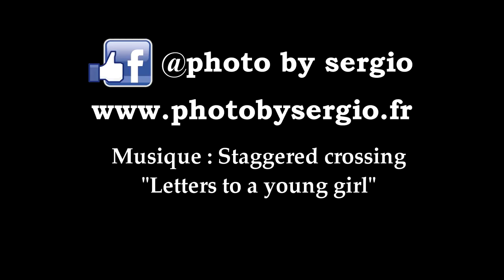Franz Kadlec - Wildberg-Sulz - 2018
Franz Kadlec, champion d'Allemagne de trial 2018 en action lors des 7ème et 8ème manche à Wildberg Sulz